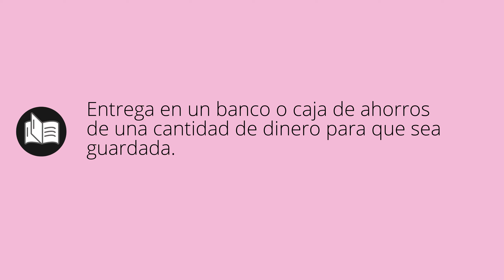Que significa INGRESÓ • ingresó SIGNIFICADO • ingresó DEFINICIÓN • Que es INGRESÓ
Que significa ingresó en español. Cual es el significado y definicion de ingresó. que es ingresó. ingresó definiicon en español. Todos los significados y definiciones del diccionario español.

Diccionario de la RAE (Kindle):
Diccionario de la RAE (Tapa dura):
Diccionario de primaria VOX:
Diccionario Esencial de la Lengua Española:
Diccionario Cambridge Español - Inglés: